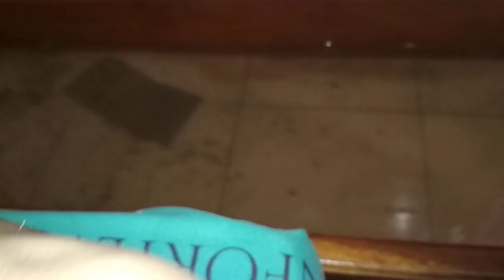Cara Menggunakan Miconazole